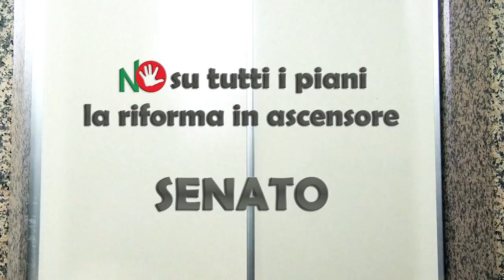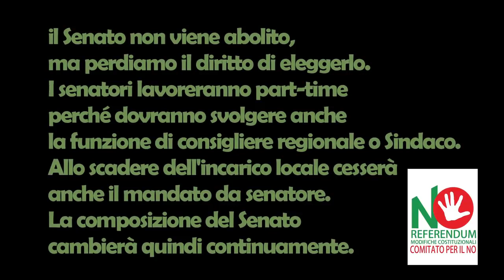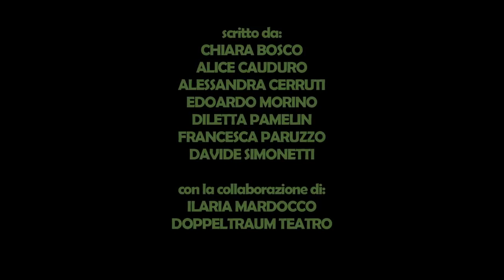1148 NO su tutti i piani, la riforma in ascensore ep 1 Senato